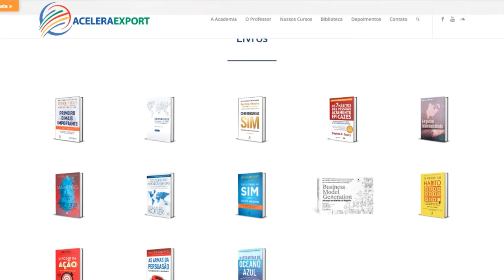3 LIVROS SOBRE GESTÃO EMPRESARIAL QUE VOCÊ PRECISA LER | DICAS DE LEITURA DA ACADEMIA ACELERAEXPORT